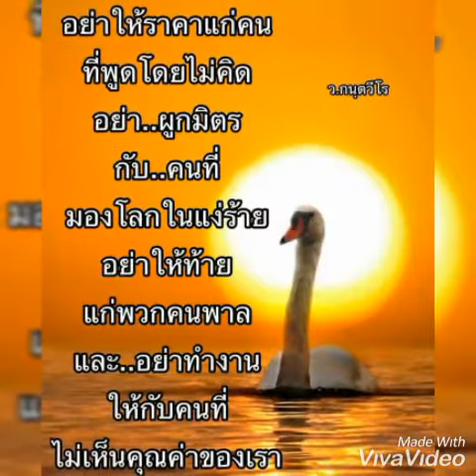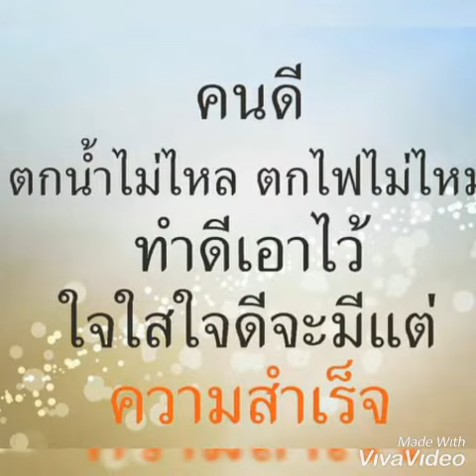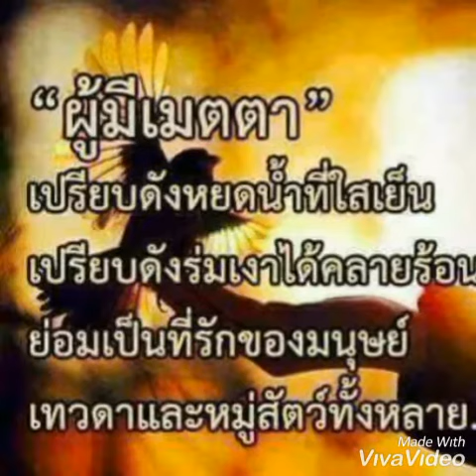สวัสดีวันพฤหัสบดี " 30 จีบได้ " หญิงลี